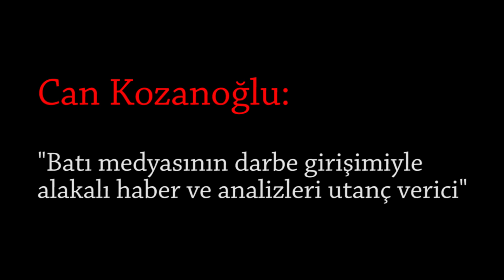Batı medyasının darbe girişimiyle alakalı haber ve analizleri utanç verici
8 Ağustos 2016 İstanbul